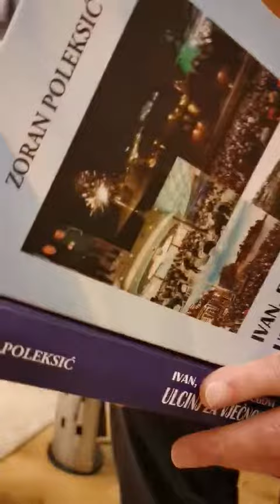Ibrahim Žuđelović (Ibrahim Zudjelovic) poslao poruku zahvale Pavlu Pepđonoviću u Ulcinj